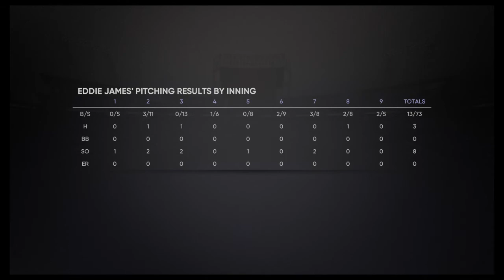1 Game @ Rocket City Trash Pandas